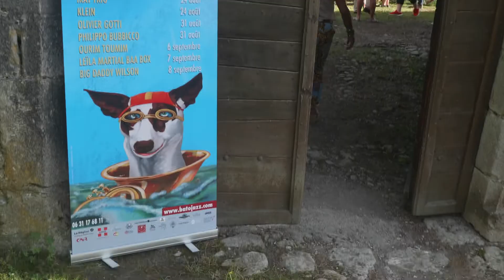Batôjazz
Pour sa 5ème édition, le Festival de jazz investit de nouveaux lieux de la Chautagne et ce jusqu'au 8 septembre.